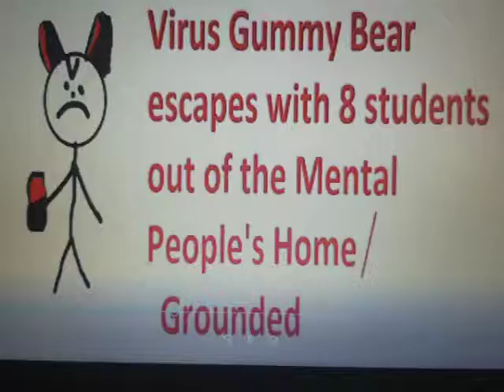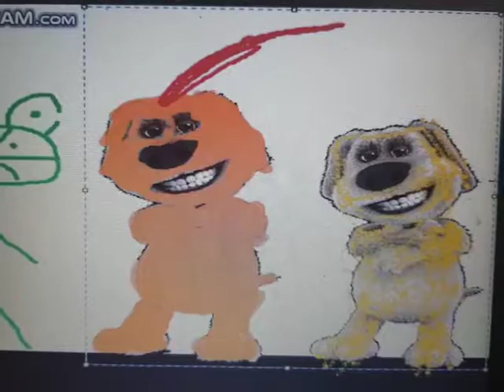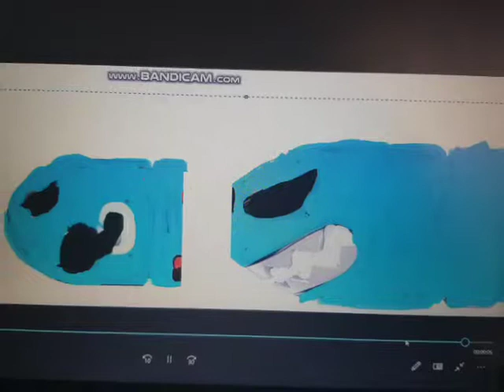Virus Gummy Bear escapes with 8 students out of the Mental People's Home / Grounded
Ms.F got sent to the Mental People's home in Wisconsin along with 8 troublemakers. But Ms.F got a great idea because they had a great plan and they have used a bomb to destroy the Mental people's home and Tina is super mad! And on 1st August 2019 They've got sent to the Mental People's home! And Virus Gummy Bear is going to rescue 9 troublemakers again from the Mental People and they've got grounded big time! They've all so much trouble!